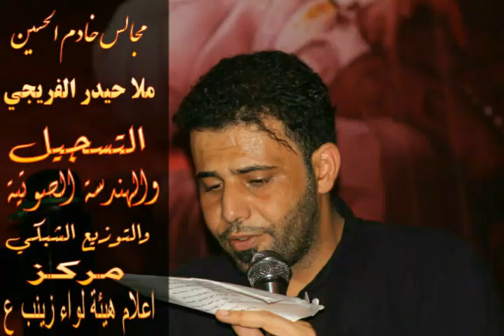ملا حيدرالفريجي|ياعباس|شدالهاشمية موكب غيرة العباس